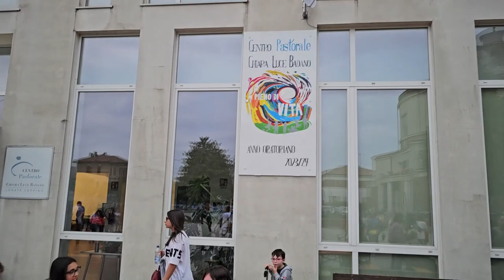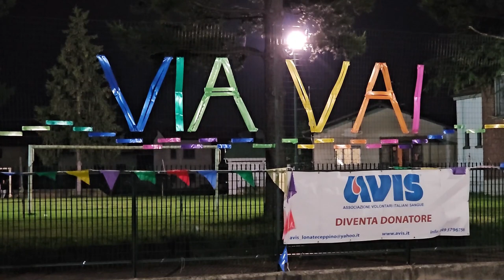2024 06 14 ore 20 12 14 Lonate Ceppino 4 1-3 ("Palio del Seprio 2024" - VIDEO COMPLETO)